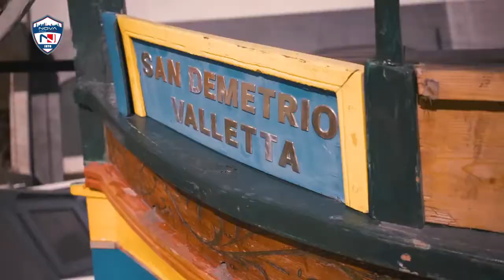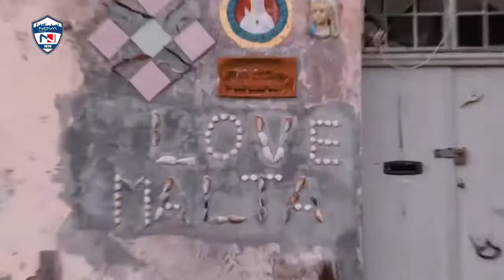Malta Şirket Kurulumu, Oturum İzni, Gayrimenkul Yatırımı, Vatandaşlık ve Eğitim